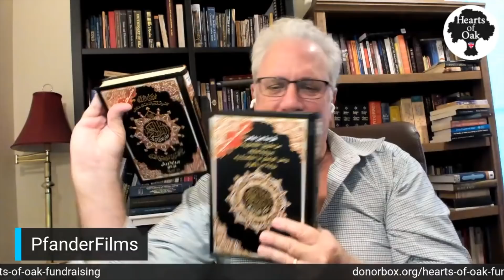France vs Islam: The right to be offended (Interview)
Peter, and Alan Craig from the 'Hearts of Oak' program interviewed Jay on Monday, November 2nd concerning the killings in France over the 'Charlie Hebdo' cartoons in the last few weeks, and the reaction both by the French government to those killings, as well as the adverse reaction by Muslims all over the world against the strong hand the French were taking concerning those killings.

Peter and Alan asked Jay why these killings were happening, and why the Muslims were so upset with the strong response by the French government, who in the past have tended to say nothing, and do even less?

Jay responded that these killings by Muslims against completely innocent people can only be explained by going back to the very sources of Islam, both the Qur'an and the biography of Muhammad. It is there, he says, that you will find injunctions to kill anyone who opposes Allah and his apostle, until there is no more unbelief in the land (Surah 8:39); to cut off the head of the unbelievers (Surah 47:4), and to make war on the 'people of the Book' (i.e. Christians and Jews, Surah 9:29).

But it is the biography of Muhammad himself where you find a specific model of what Muslims must do to anyone who mocks the prophet. This can be found in the story of Asma bint Marwan, the poetess living in Medina, who wrote poetic verses against Muhammad when he fist moved there in 622 AD, and he had one of his disciples go and plunge a knife through her chest to shut her up; and when it was done commended him for defending his prophet.

With that kind of authority and model to follow, it is no wonder that Muslims all over the West are now attacking anyone who mocks the prophet, or the Qur'an.

So, we should not be surprised that Muslims will continue to stop any criticism, or mockery of their prophet, or of their Qur'an.

One can now now understand why Hatun has been hated so much over the past few months, due to her resolute confrontation concerning the 'preservation of the Qur'an', and her support for the 'Charlie Hebdo' cartoons which mocked the prophet.

Yet, if Muslims continue to come to the West, and choose to live here, then they are going to have to adhere to the Judeo-Christian principles of the West, which stipulate clearly that anyone can be questioned, criticized, and yet even mocked or offended, especially if they are authorities of groups or of faiths.

Jesus was criticized, mocked and offended constantly during his lifetime, and when his disciples tried to defend him using a sword in the garden of Gethsemane, Jesus wouldn't even let them do it, because Jesus does not need that kind of defense.

Jesus stands up to every criticism, every mockery, and can not ever be offended. Therefore, isn't he the better model and the better paradigm to follow?